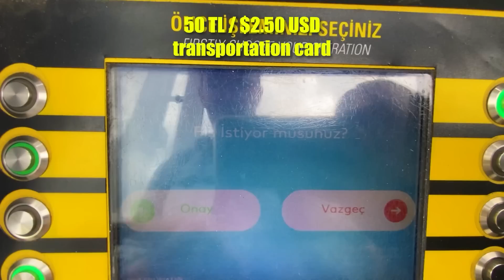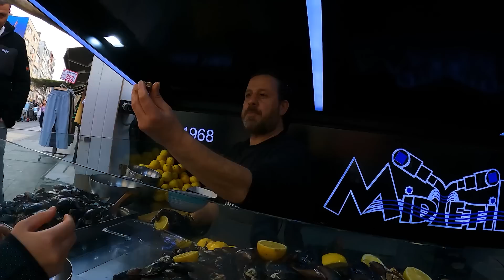Amazing TURKISH STREET FOOD discoveries in Istanbul's Asian Side 🇹🇷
Our first time in Kadikoy, Istanbul's asian side in Turkey (Turkiye).
We we were impressed by the market, and friendly people.
We also tried some delicious Turkish street food like lahmacun (Turkish pizza), midye dolma (Turkish stuffed mussels), lokma (Turkish donuts), and some Turkish coffee and tea, and Turkish delight.
Türkiye'de İstanbul'un Anadolu yakası Kadıköy'e ilk gelişimiz.
Pazardan ve dost canlısı insanlardan etkilendik.
Ayrıca lahmacun (Türk pizzası), midye dolma (midye dolması), lokma (Türk çörekleri) ve biraz Türk kahvesi ve çayı gibi lezzetli Türk sokak yemeklerini de denedik.
İstanbul'un Anadolu yakasını keşfederek günümüze göz atın.

TIMESTAMPS:
00:00 - Half public transport, half sightseeing river cruise
5:18 - This is how locals treat foreigners! So nice
12:14 - One of our favorite Turkish foods
19:04 - Best mussels in the world? With friendly seller
24:17 - Donuts, mussels, and beer at the riverfront... 5 stars

Music in the Video:
Watch:

Watch:

 • We Were Young — V...
Watch:

Watch:

 • Meeting you at th...